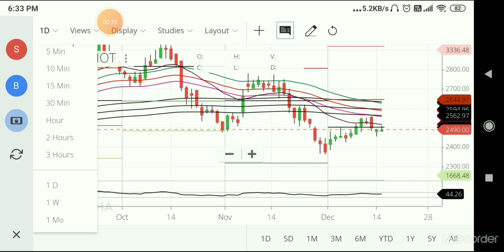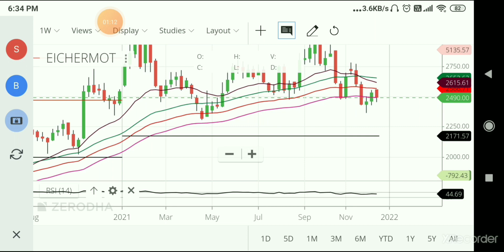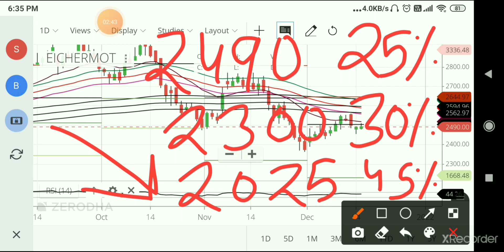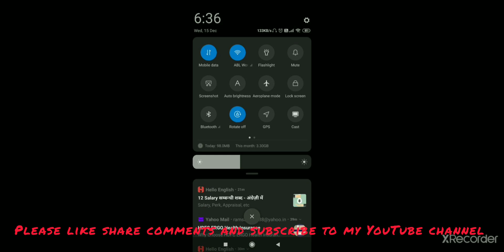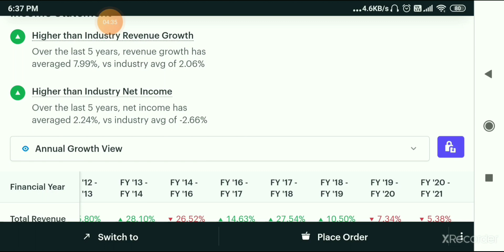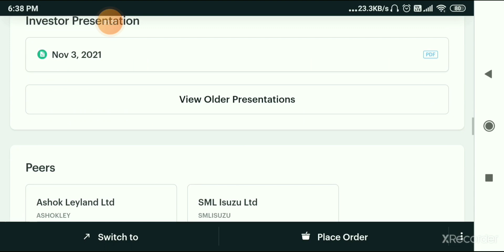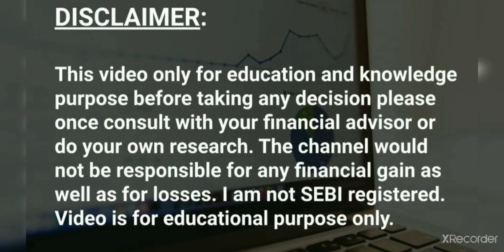Eicher Motors News | Eicher Motors share price | EICHERMOT share Analysis I EICHERMOT Share Target